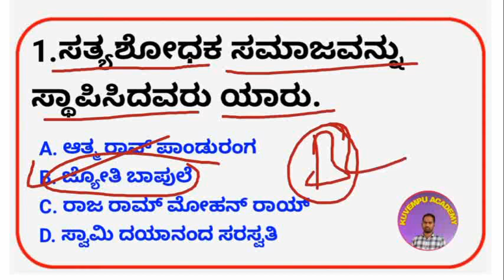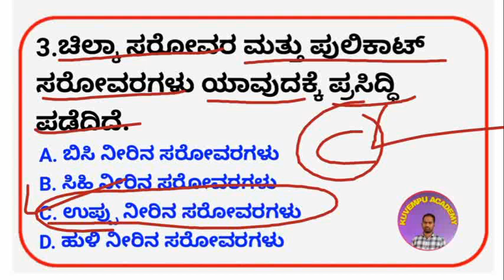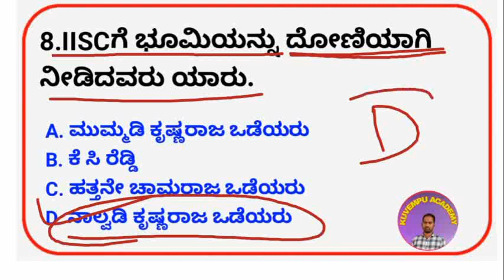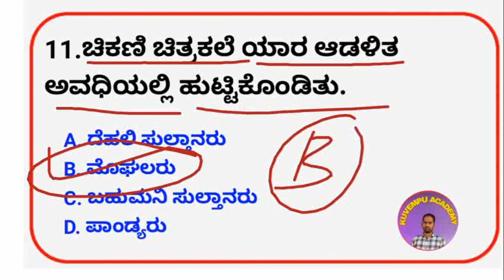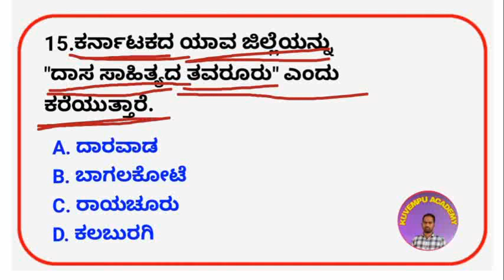PSI & POLICE exam most importent morden questions in kannada by (vakil chavan sir)"kuvempu academy"